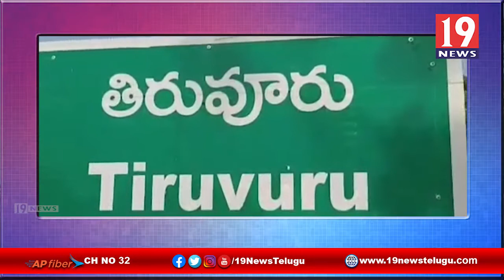రాష్ట్రంలో ఏ ఒక్క రైతు నష్ట పోకూడదు - మొలకెత్తిన రంగుమారిన ధాన్యం 10శాతం ఉన్న కొనుగోలు చేయాలి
రాష్ట్రంలో ఏ ఒక్క రైతు నష్ట పోకూడదు అని రాష్ట్ర ప్రభుత్వం మొలకెత్తిన రంగుమారిన ధాన్యం 10 శాతం కొనుగోలు చేయాలని ఆదేశాలు | 19 Newstelugu